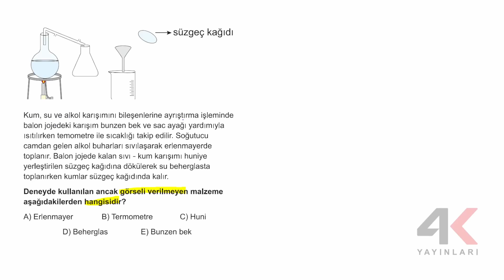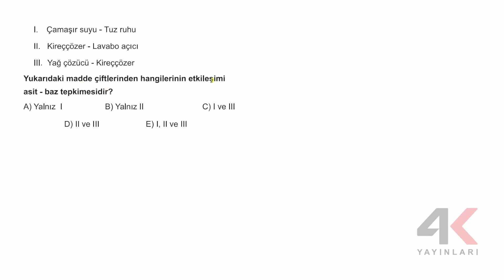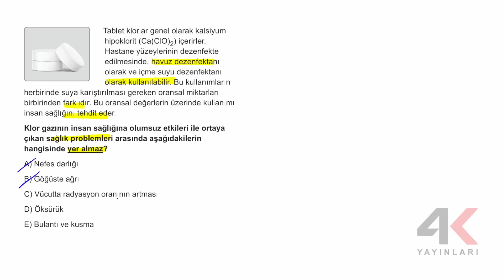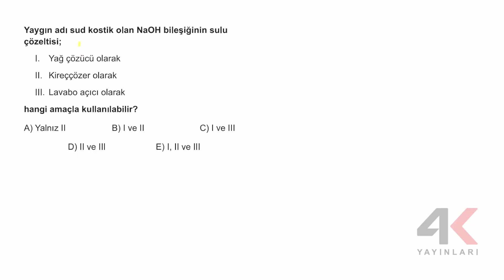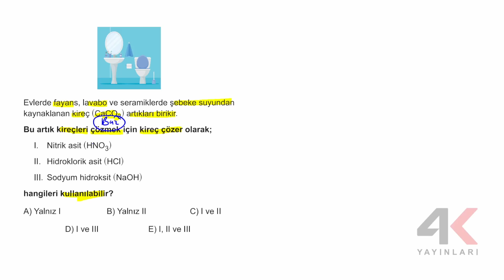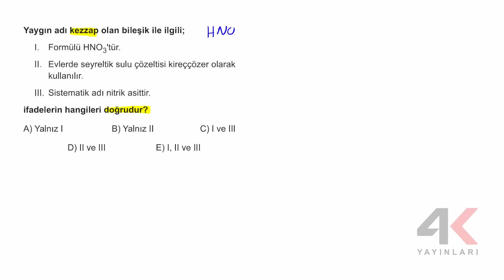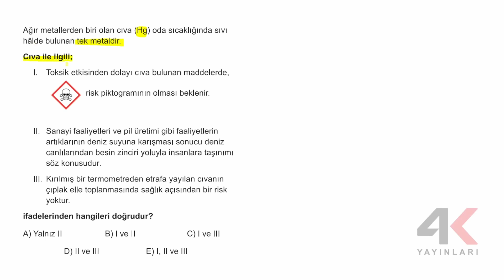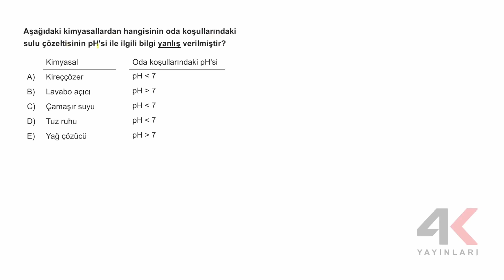9. Sınıf Kimya ESB Tema 01 Kimyasalların Kullanımı ve Güvenlik Test 03 Soru Çözümleri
9. Sınıf Kimya ESB Tema 01 Kimyasalların Kullanımı ve Güvenlik Test 03 Soru Çözümleri

🎞 Soru Listesi
▶ 00:00:00 Bölüm
▶ 00:00:00 Soru 1
▶ 00:01:16 Soru 2
▶ 00:02:09 Soru 3
▶ 00:02:52 Soru 4
▶ 00:03:41 Soru 5
▶ 00:04:56 Soru 6
▶ 00:05:43 Soru 7
▶ 00:06:21 Soru 8
▶ 00:07:13 Soru 9
▶ 00:07:46 Soru 10
▶ 00:08:42 Soru 11
▶ 00:10:17 Soru 12